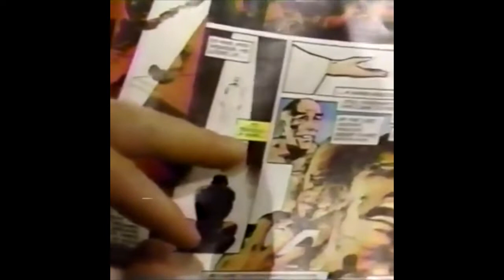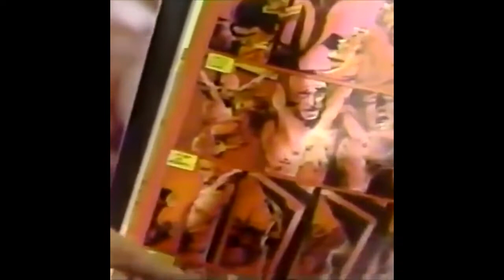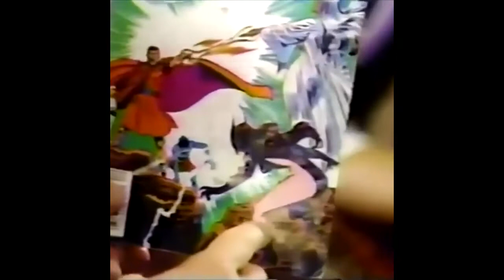X-Men Comics & God Loves, Man Kills on CBN News 1984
CBN News covers the controversy around the X-Men in the 1980's, including a mention of the early graphic novel, God Loves, Man Kills by Chris Claremont. Vintage news clip re-posted here for archival purposes.

The X-Men are a superhero team appearing in American comic books published by Marvel Comics, first appearing in The X-Men #1 by artist/co-plotter Jack Kirby and writer/editor Stan Lee in 1963. Although initially cancelled in 1970 due to low sales, following its 1975 revival and subsequent direction under writer Chris Claremont, it became one of the most recognizable and successful franchises of Marvel Comics. They have appeared in numerous books, television shows, the 20th Century Fox X-Men films, and video games. The X-Men title may refer to the superhero team itself, the eponymous comic series, or the broader franchise including various solo titles and team books such as the New Mutants, Excalibur, and X-Force.